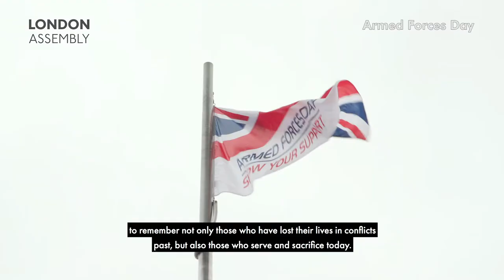Armed Forces Day 2021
Assembly Members  took part in the annual flag raising ceremony.